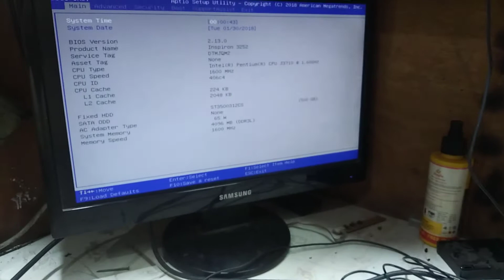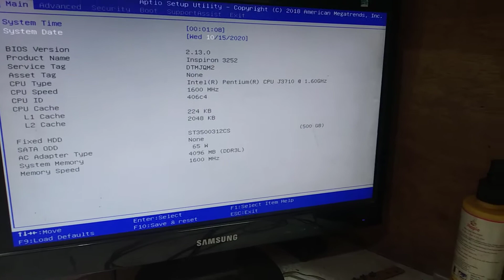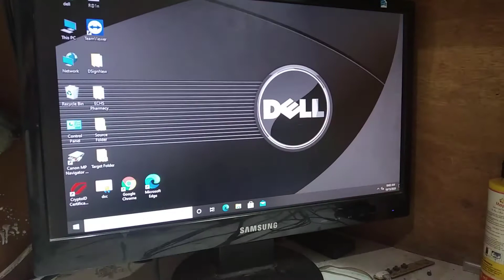DELL INSPIRON 3252 CPU ORANGE LIGHT FIX NO DISPLAY FIX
ELL INSPIRON 3252 CPU ORANGE LIGHT FIX NO DISPLAY   FIX